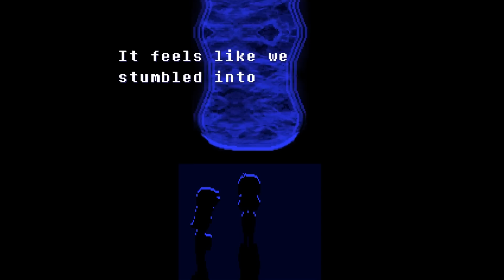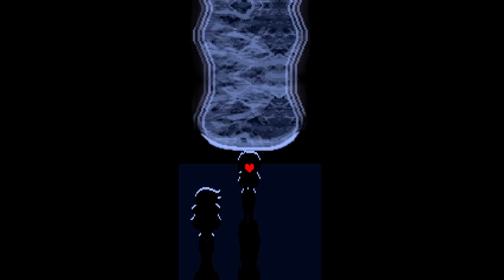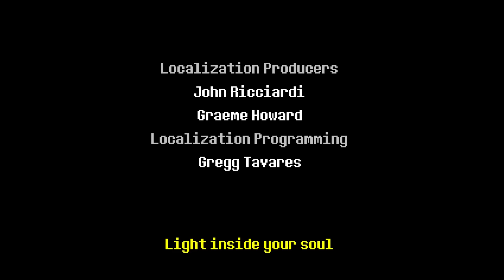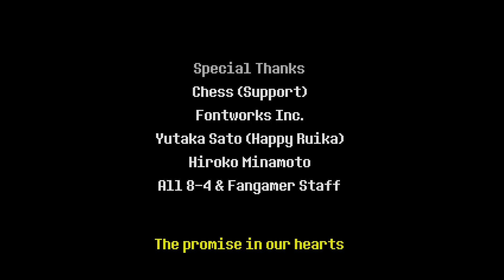DELTARUNE Last Boss and ENDING(?)!!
Fandroid defeats the final boss in Deltarune and plays through the ending of the game! Or is it??

Deltarune is a successor to popular game UNDERTALE! by Toby Fox